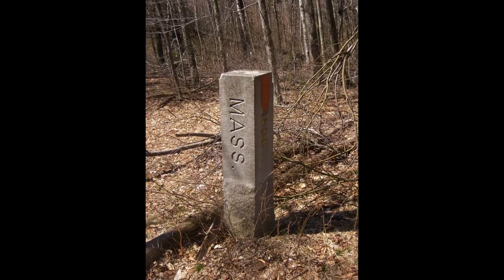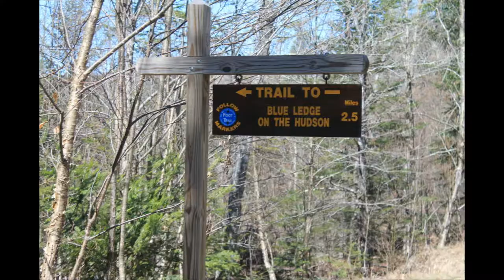The Last Week of April Through the Years